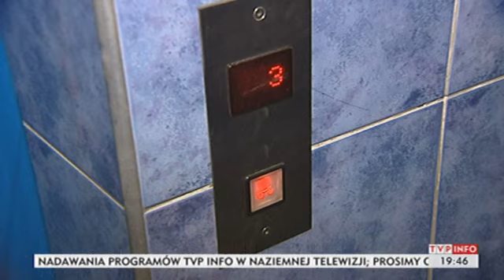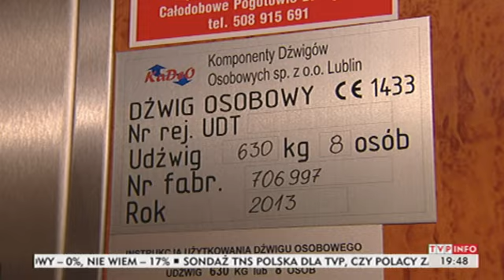Opłata za windę zależna od powierzchni mieszkania? (Puls Polski TVP Info, 12.02.2014)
Puławska Spółdzielnia Mieszkaniowa zafundowała swoim lokatorom podwyżkę. I nie chodzi o wysokość czynszu, ale opłaty za wykorzystywanie wind. Mieszkańcy narzekają, że podstawą do naliczenia tej opłaty nie jest liczba zameldowanych osób, ale powierzchnia mieszkań. Płacić mają wszyscy, nawet ci, którzy mieszkają na parterze. Relacja Kamila Krupy.